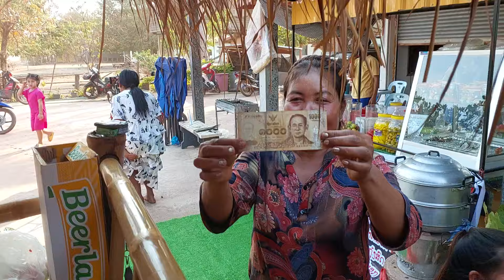ฉลองเจ้อัมราถืกเลขสามตัวพี่น้องดีใจนำนางกับเอฟซีที่ถูกนำนางเดอ1 มีนาคม ค.ศ. 2024